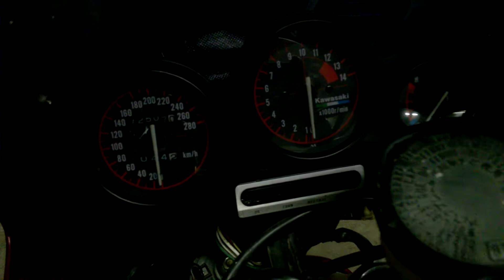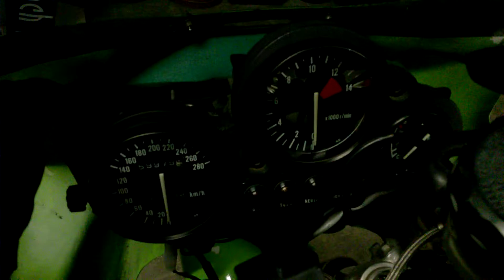Kawasaki ZXR 750 Generations (H1 & J model)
Kawasaki ZXR Series
H1 - 1989
J - 1991